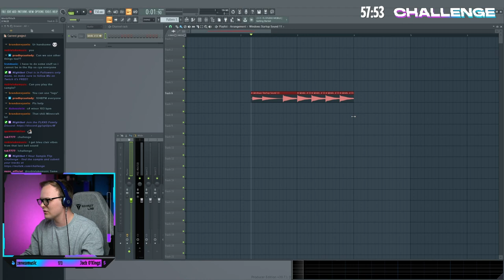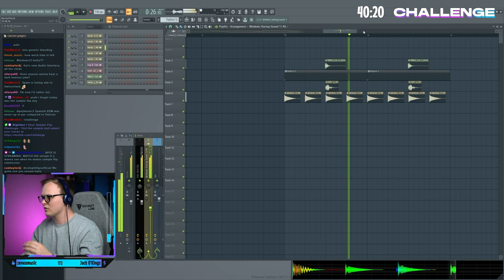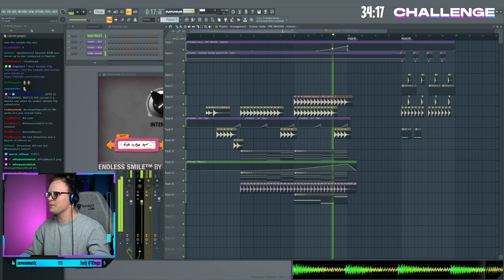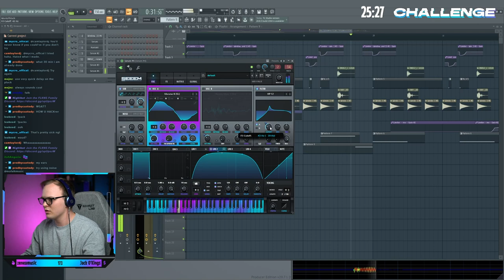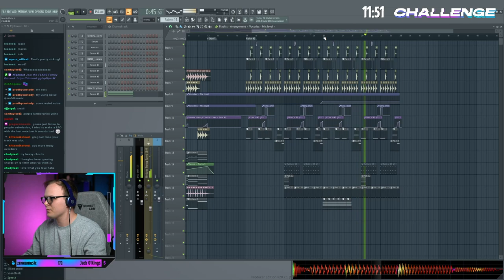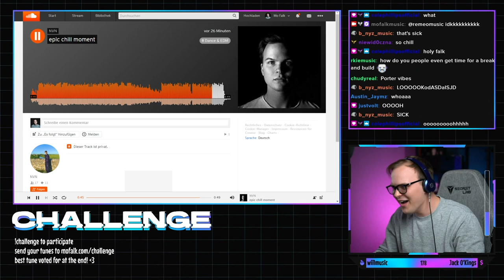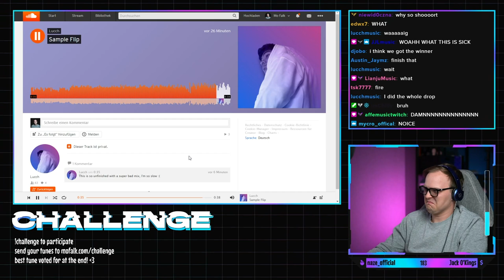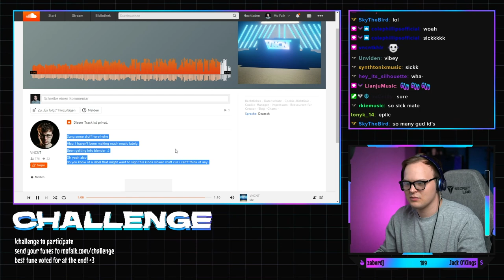Music with the new Windows 11 start up sound?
If windows 11 had these tracks for *UPDATING* noone would be using windows 10 anymore! I don't usually make music like this, but it was fun af! Keep in mind, these tracks were made in 1 hour under pressure, so obviusly they are not 100% mixed and finished, but the creativity is crazy in my oppinion!